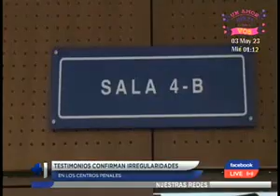Desfilan los primeros testigos en caso "Tregua entre pandillas"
Continúan los juicios contra los involucrados en el caso "Tregua entre pandillas", en el que está involucrado el expresidente Mauricio Funes. Los primeros testigos indicaron que entre los años 2011 y 2013 se permitía la salida de internos y cabecillas a otros centros penales y la realización de fiestas.